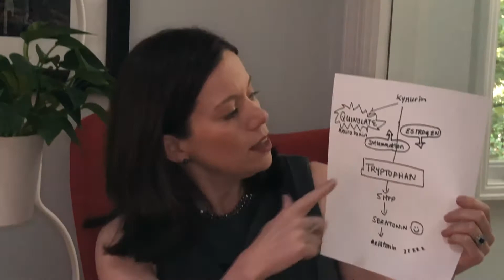Day 9: Inflammation Promotes Brain Fog